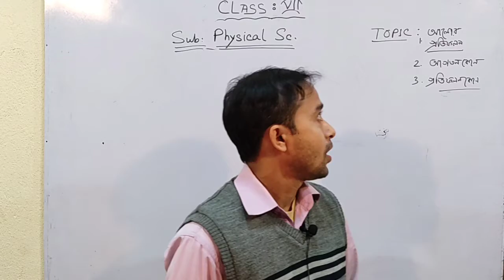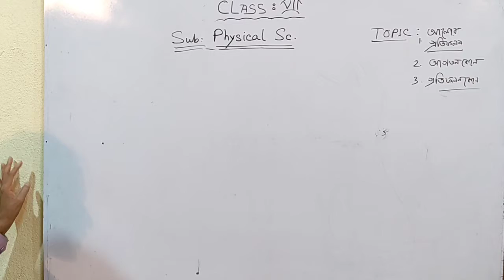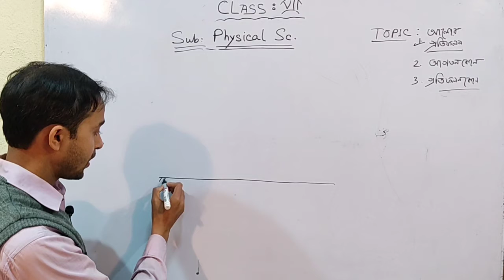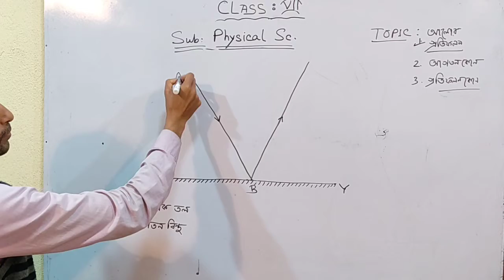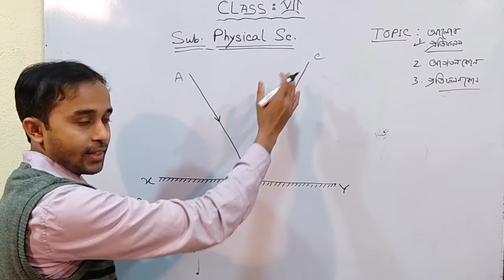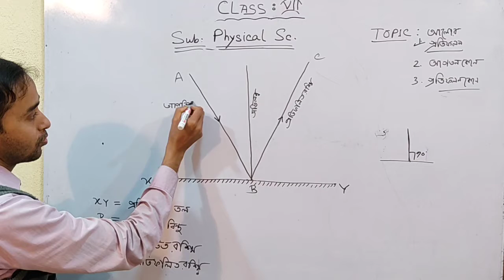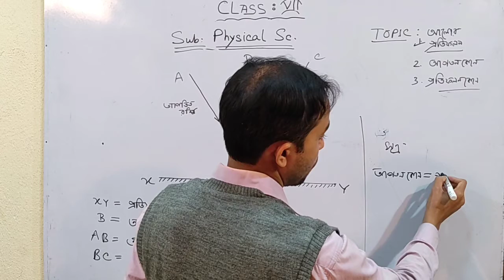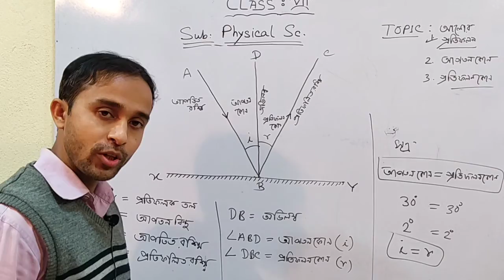৫ম ক্লাস.... শ্রেণি :সপ্তম, বিষয় :ভৌতবিজ্ঞান, শিক্ষক :রেজওয়ান উজ্জামান